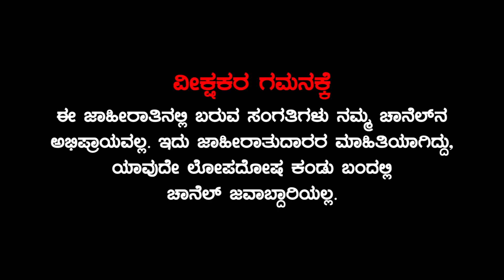ಶಿರಸಿಯಲ್ಲಿ ಹಾಡುಹಗಲೇ ಮಹಿಳೆಯ ಚಿನ್ನದ ಸರ ಹರಿದ ಕಳ್ಳರು | ಉಷಾ ದಾಮೋದರ ಪೈಯವರ 1,10,000 ರು. ಚೈನು ಹರಿದ ಕಳ್ಳರು